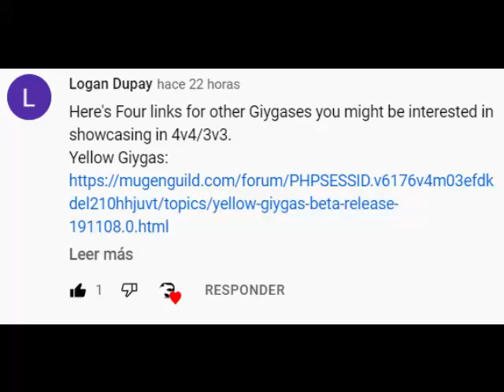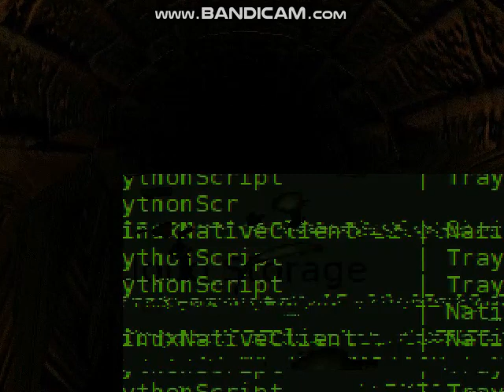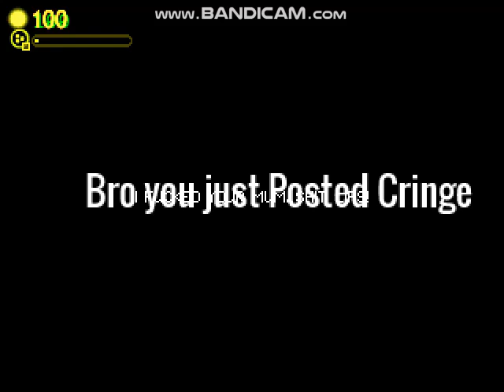Requested:Mugen: Giygas Marathon (Giygas,Giygas Mewtwo, Comedy Giygas, Yellow Giygas, Lolgas & more)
Requested by:Logan Dupay

Characters:
Giygas
Mewtwo Giygas
Comedy Giygas
Giygas E
Giygassaurus Minus
Giygas Minus
Lolgas
Lolgas 345
Retarded Giygas
Giygas Plus